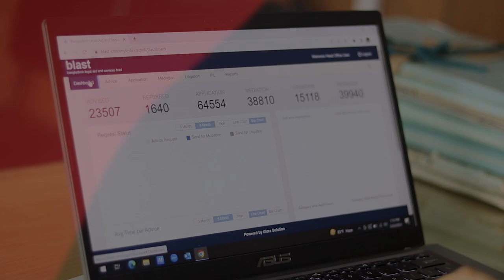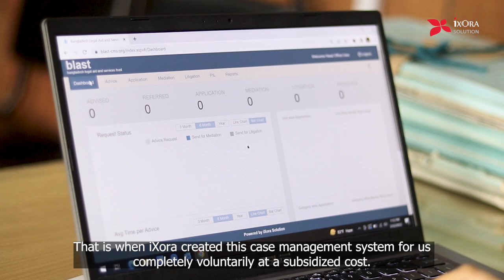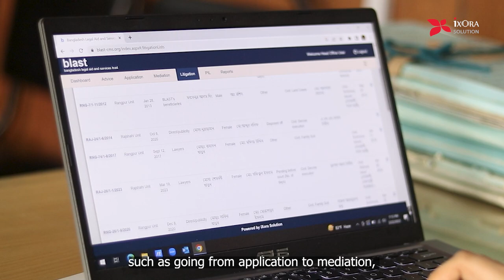Client Testimonial: Barrister Sara Hossain & BLAST's Success Story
Legal case management and handling can be difficult due to the monumental amount of paperwork, deadlines, client information, and documentation. To alleviate these problems, BLAST CMS was developed at a subsidized rate. Data management, storage, and analysis now help boost efficiency and accountability within the organization
BLAST CMS addresses the challenges faced by legal professionals in Bangladesh, providing a comprehensive platform to streamline legal case management. With our advanced data management, storage, and analysis capabilities, BLAST CMS empowers organizations of all sizes to optimize their workflows, enhance efficiency, and ensure accountability. With BLAST CMS, legal professionals can effortlessly handle large volumes of paperwork, track strict deadlines, and manage extensive client information in a centralized platform.